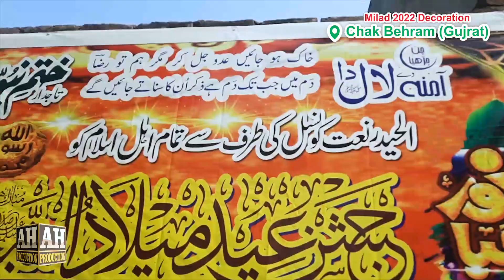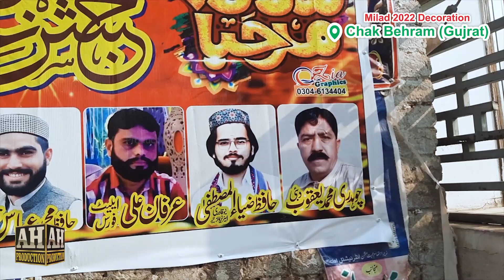Milad Decoration 2022 @ Chak Behram - Video by Hafiz Zia Ul Mustafa - AH Production Gujrat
Editing:
Hafiz Zia ul Mustafa
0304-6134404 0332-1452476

Releasing:
AH Production Gujrat
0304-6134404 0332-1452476